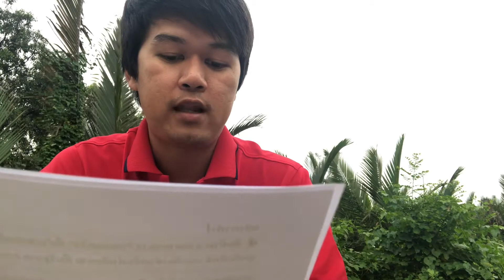-โอกาสทอง- ของ ร้านค้า คนละครึ่ง ถ้าอยากขายดีและได้เงินไว ให้ทำตามนี้ รับเงินทุกวันแน่นอน 100%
ร้านค้าที่รีบลงทะเบียนก่อน ย่อมได้เปรียบ! เพราะประชาชนพร้อมมาก ที่จะใช้จ่ายเงิน150บาท ยังร้านที่เข้าร่วมโครงการ แบบไม่ลังเล!

ประชาชนจำนวนมาก พยายามค้นหาร้านค้าในแอพเป๋าตัง แต่ร้านส่วนใหญ่ ไม่ใส่รายละเอียดร้าน มีแต่ชื่อร้าน กับเบอร์โทร ซึ่งทำให้ยอดขายอาจไม่ได้ตามเป้า ดังนั้นคลิปนี้จะแนะนำวิธีการทำให้ร้านค้า ถูกเลือกเป็นอันดับต้นๆ และให้ลูกค้าค้นหาเจอง่ายๆ (ลงทะเบียน เตรียมร้านให้พร้อม แล้วรอรับเงินได้เลย)

!รวมวิธีใช้เงินจากโครงการ "คนละครึ่ง"
(สำหรับ ประชาชนทั่วไป)
-วิธีใช้สิทธิ์คนละครึ่ง ผ่านแอพ เป๋าตัง
-วิธีโหลดแอพ “เป๋าตัง” พร้อมการตั้งค่า
-วิธีลงทะเบียน คนละครึ่ง รับเงิน3,000บาท
-เปิด4 ข้อห้าม [อย่าหาทำ] ระหว่างใช้สิทธิ์คนละครึ่ง

(สำหรับ ร้านค้า)
-ร้านค้า ถ้าอยากขายดี ได้เงินไว ให้ทำตามนี้
-วิธีใช้แอพ “ถุงเงิน” เพื่อรับเงินจากลูกค้า

[ติดตามคลิปและบทความใหม่ๆของเราได้ทุกช่องทาง]